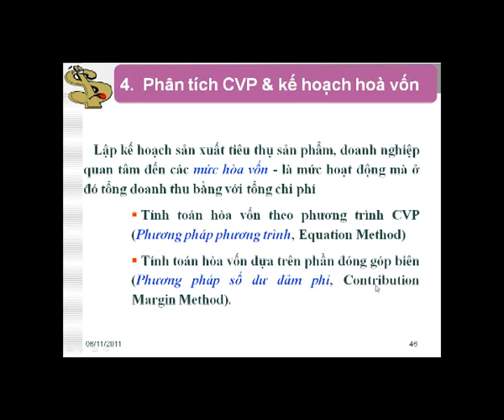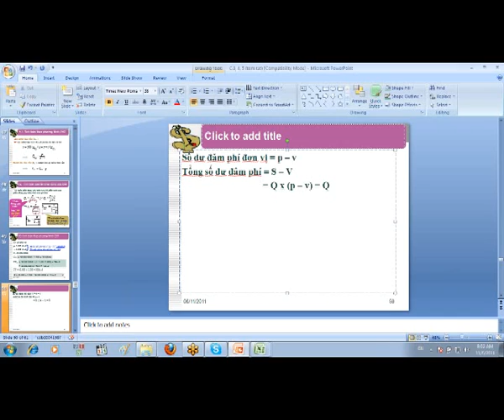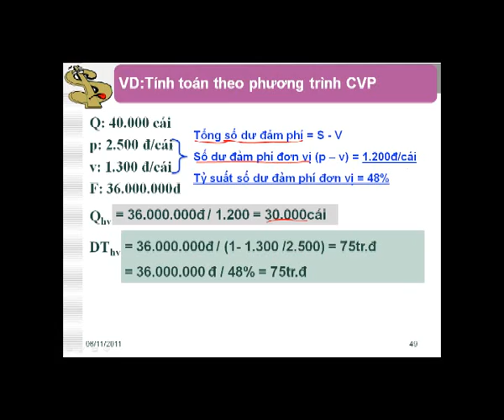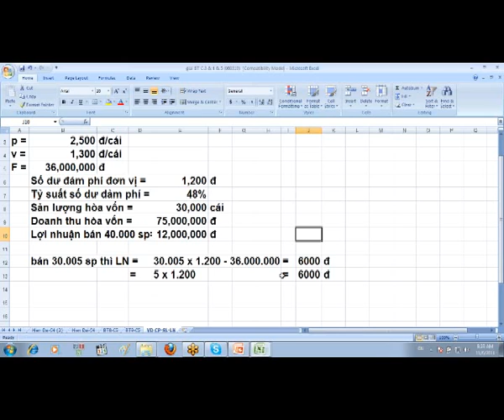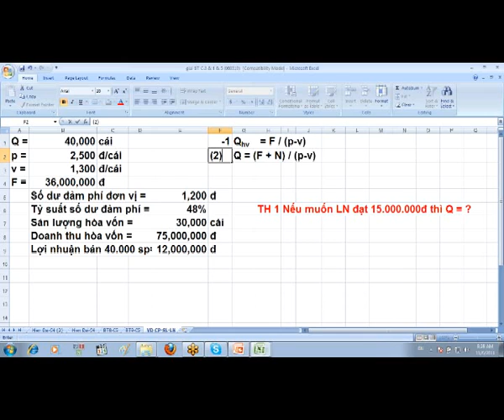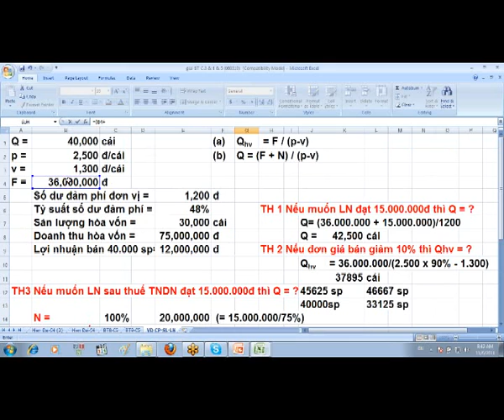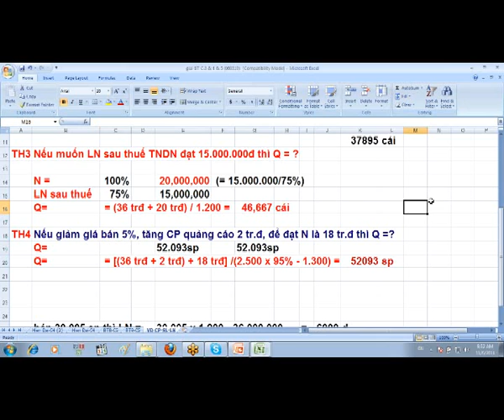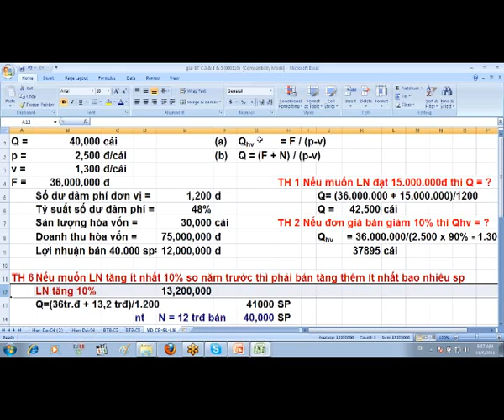13_B5_4_PhanTichCVP_va_KeHoachHoaVon